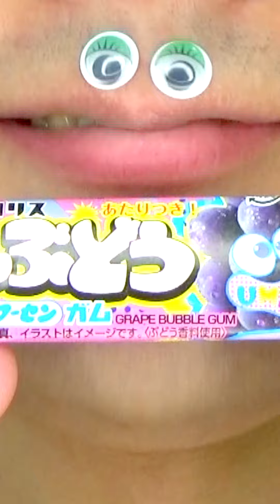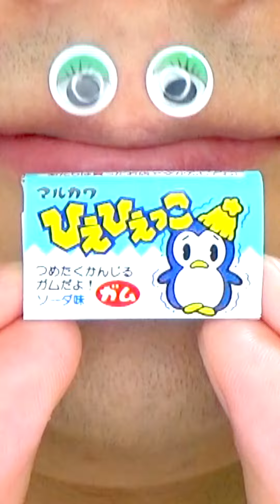Shasuke8b ASMR video 😋😋😋